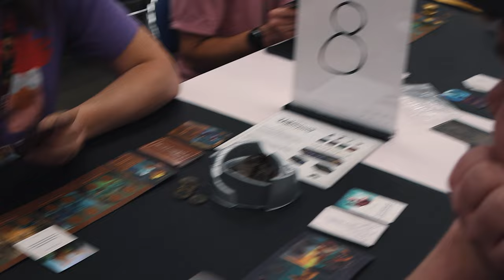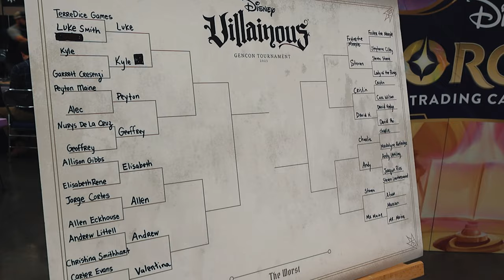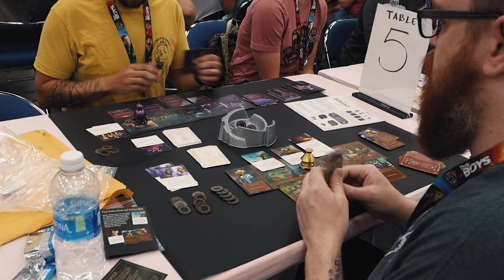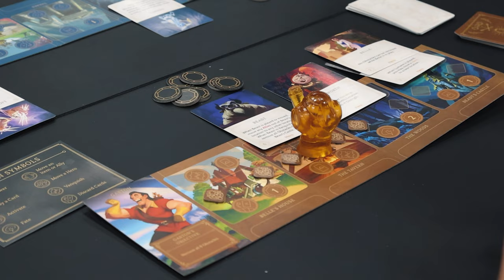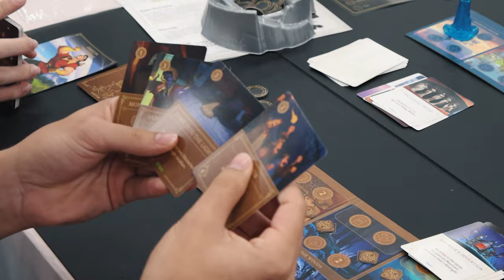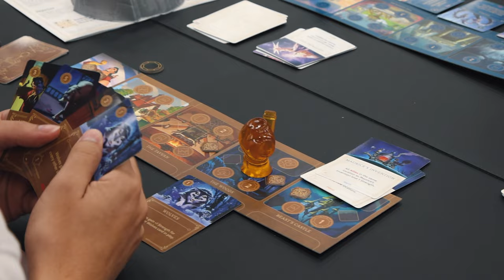Disney Villainous Tournament - Gencon 2023 Part 2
On August 4th 2023 the first Disney Villainous Tournament was held at GenCon.

32 players will compete to prove that they are the most evil of them all!

Every match players will open an envelope revealing which villains they will play. The tournament is single elimination and the winner will take home the Golden Cauldron Trophy.

Lets journey through this Tournament with B-Roll, Music and Interviews to give you a good idea of how it went.

 ✢ CHAPTERS ✢

► 0:10 Start of Games
► 2:14 Interview 1
► 4:21 Interview 2
► 6:02 Top 8 Players
► 7:19 Interview 3
► 9:37 Interview 4